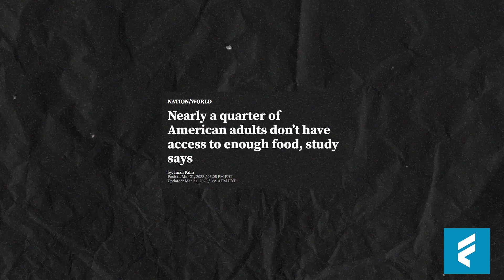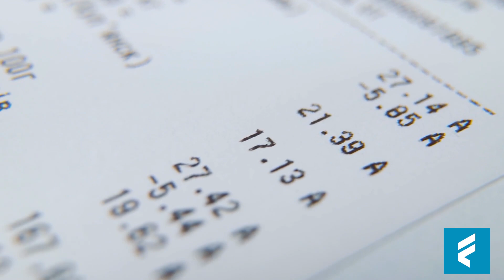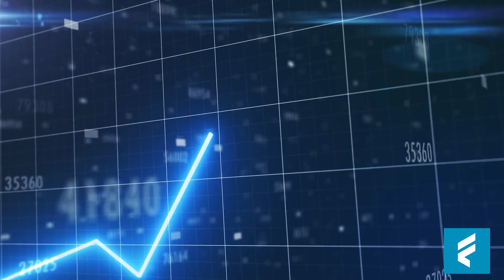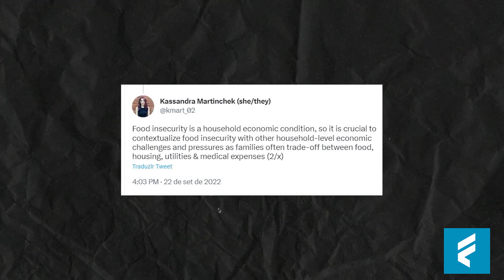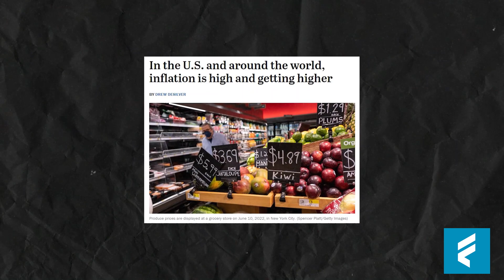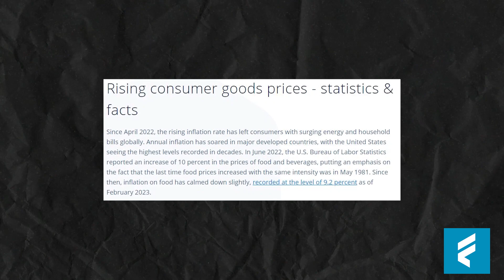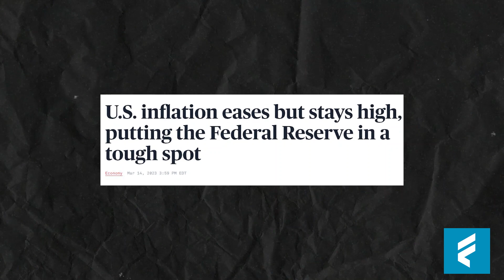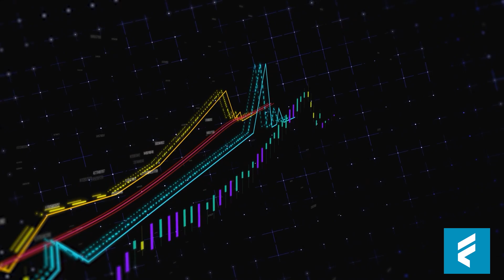50% Of Americans are Currently Experiencing Food Insecurity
A recent survey found that nearly 25% of American people are currently facing food insecurity. From just a year ago, this is a considerable increase of almost 5 percentage points.
Due to tightened household budgets brought on by growing inflation and the termination of pandemic benefits, many families are finding it challenging to put food on the table.
Every year, millions of Americans struggle with food insecurity, which is a serious problem. Food insecurity, which is defined as the inability to consistently obtain or afford appropriate food, has a significant effect on people, families, and communities. Food insecurity can lead to issues with physical and mental health, as well as poor scholastic performance and decreased economic productivity.
The current scenario is especially worrying because it shows a sharp rise in the rates of food insecurity in a short period of time. This indicates that families are being severely impacted by the pandemic's economic effects as well as the growing expense of living. Although there are some government initiatives that can be helpful, such as food assistance programs and unemployment insurance, it is obvious that more has to be done to address this problem.
An increasing number of American households are worried about food insecurity. It is a worrying issue that shows a lack of access to adequate food for a nourishing diet. People may be forced by such circumstances to skip meals or consume less food, which could have a negative impact on their health and wellbeing. Experts offer a warning that this condition may be linked to mental health issues, chronic ailments, and even undernourishment.
Food insecurity is on the rise as more people struggle to pay their regular payments, which is to be expected. In the last two years, grocery prices have grown by 20%, and rent has gone up by 13%. Inflation, which shot up to a four-decade high last year, has made the effects of these growing expenses worse. The cessation of pandemic-related benefits and high inflation have combined to put many people under more financial strain, which has increased food insecurity.